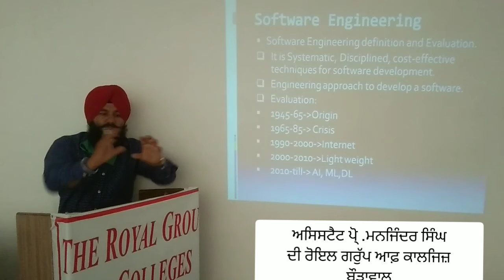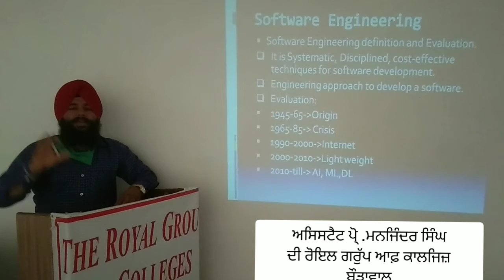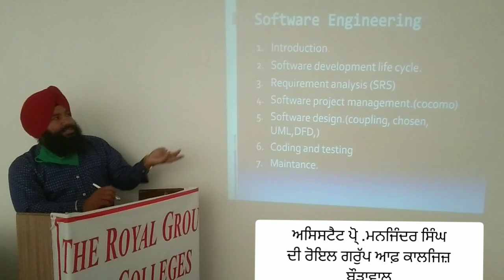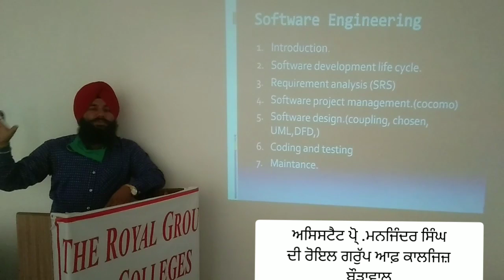Software Engineering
Assist.Prof. Manjinder Singh